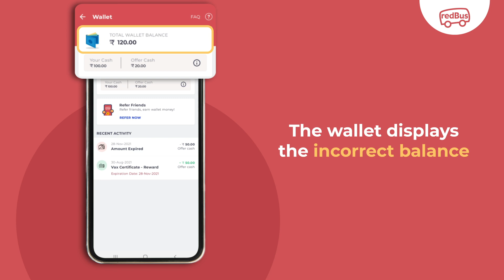My wallet shows incorrect balance